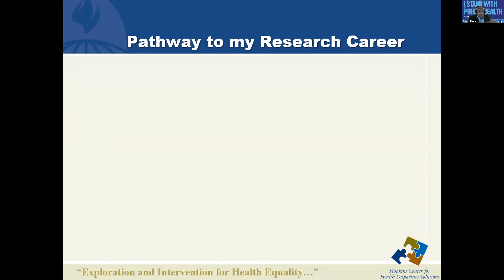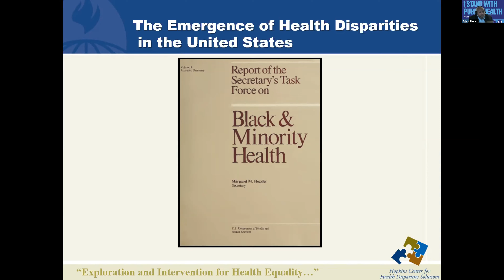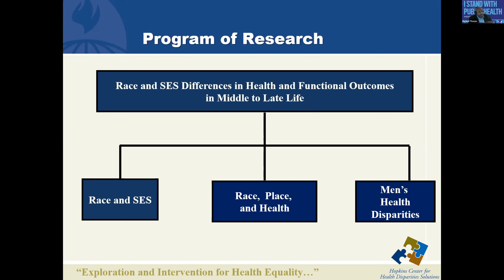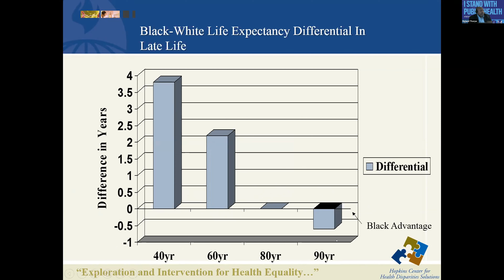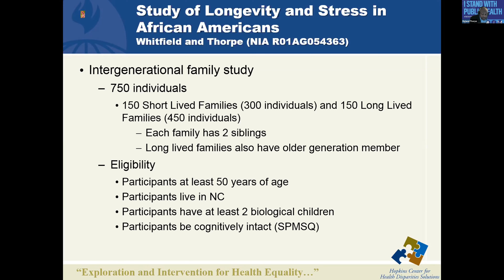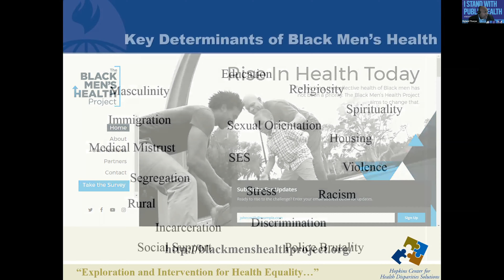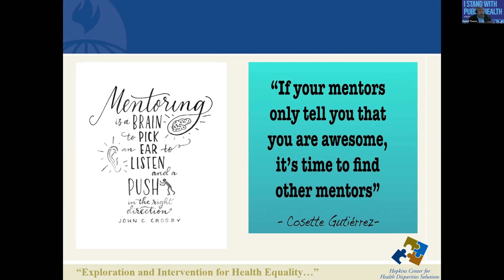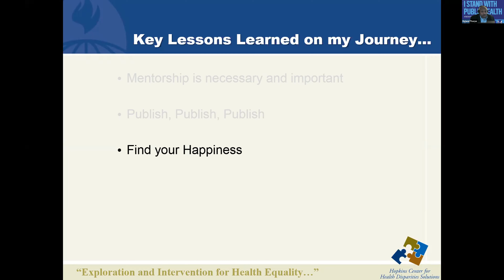2021 ADAR Summit: Roland Thorpe (Keynote Speaker)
Johns Hopkins Gerontologist and Social Epidemiologist Dr. Roland Thorpe, Jr. presents "A Career in Minority Aging Research: A Dream Realized." (Wednesday, November 10th)